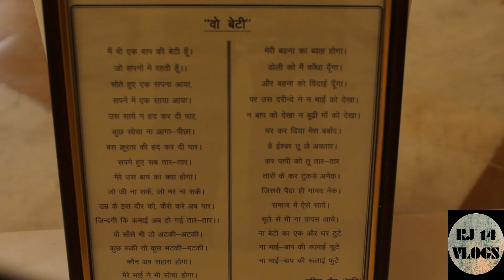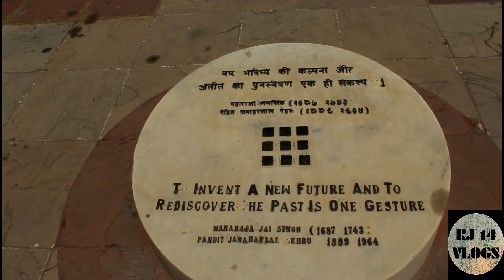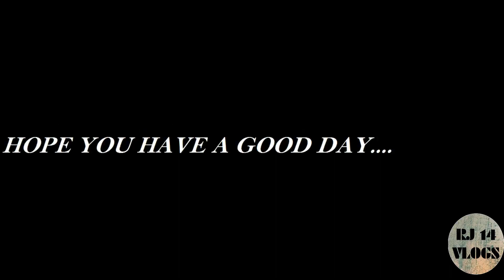kalacharcha exhibition || infusion || drawing, painting and more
showing jawahar kala kendra of jaipur.

in this video i am showing you the eye warming art gallery with different type of arts and gallery sculptures, drawing, painting and much more.